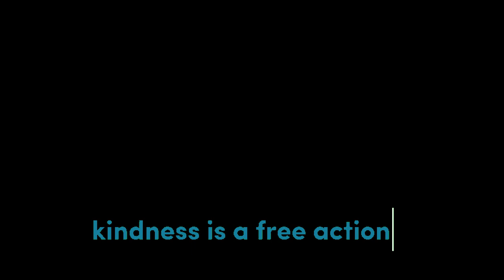Bon Appétit | Two Point Campus | Piazza Lanatra, Ep. 6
Continuing in Piazza Lanatra, we delve into culinary school to compete for who is the best chef!

Build the university of your dreams with Two Point Campus, the sim with a twist from the makers of Two Point Hospital. Build, hire staff and run an academic institution packed with wild courses.

Stinger by CreativeCache (Etsy)

Howdy Howdy! I'm Blue Otter. I wanted to learn more about video editing and streaming so decided to start my own YouTube Channel where I could create video recording projects on games I love. Utilizing CapCut video editing software, my skills are at beginner level, but hopefully I will improve in video quality and editing skills. Feel free to provide constructive criticism.